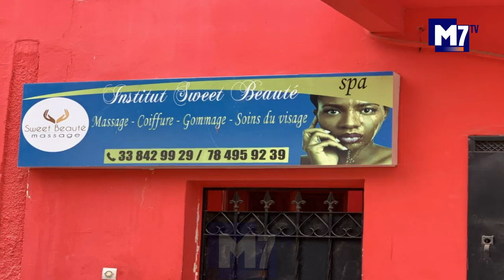SONKO/ADJI SARR : DES MORTS, DES BLESSES, BEAUCOUP DE DEGATS. RETOUR EN ARRIERE AVANT L' AUDITION..